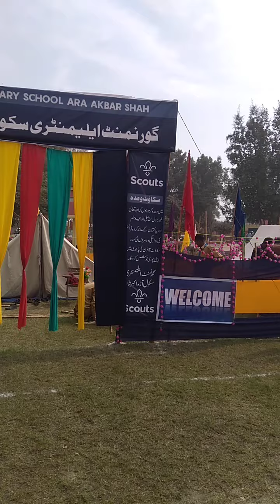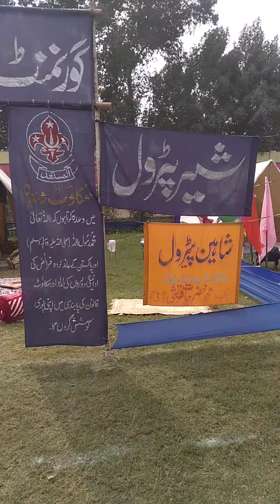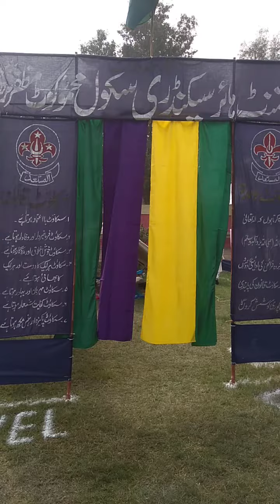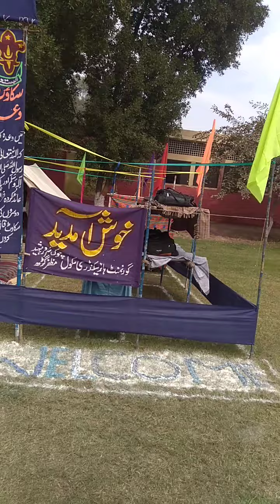scouts camping in district muzaffrgarh ....